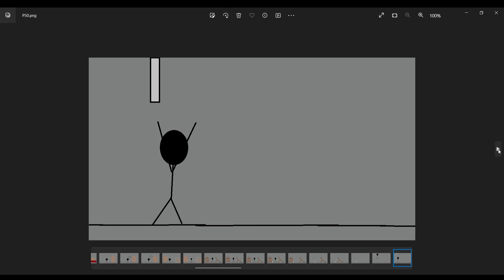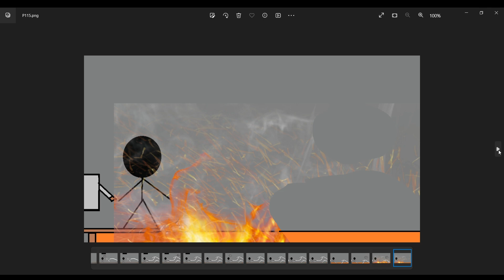Boglin the life armorstand. Arkadiush Tape TV-ep 2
aniversary for chapter 2 BTLA